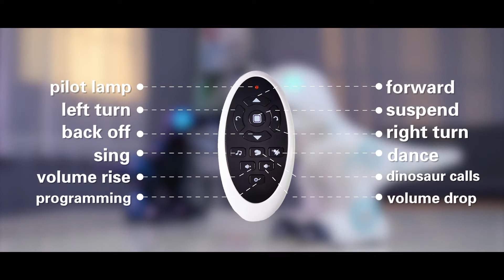28312 RC Smart Dinosaur- By Iccan Toys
forward/backward, turn left/right, dancing, music, sliding etc